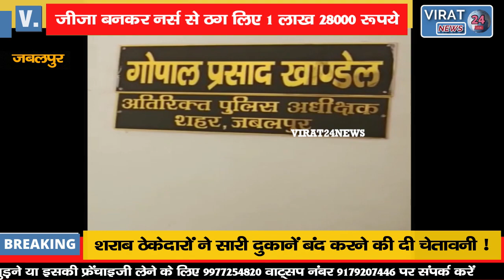देखिये कैसे जीजा बनकर नर्स से ठग लिए 1 लाख 28000 रूपये !